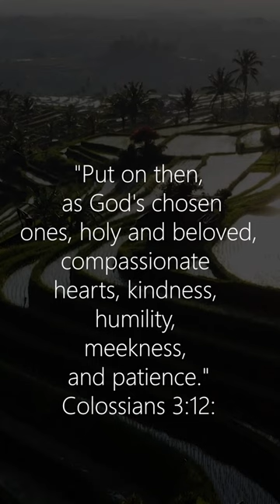kindness kindnessmatters kindnessquotes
►Video original and produced exclusively by Scriptures and Worship
►Footage licensed through  story blocks

Scriptures and Worship is here to simply inspire you ! The Channel Creates original gospel inspiring contents scripted with key life applicable points, narrated to be understood and edited using cinematic backgrounds by one or more members of our media team and in house speakers, we also use some of your favorite gospel ministers to bring teaching and messages to life; Our team take time out to script, narrate and edit teaching on the Anointing, Marriage, Relationship, Finance, Deliverance, prayer, success, faith, love and many more.